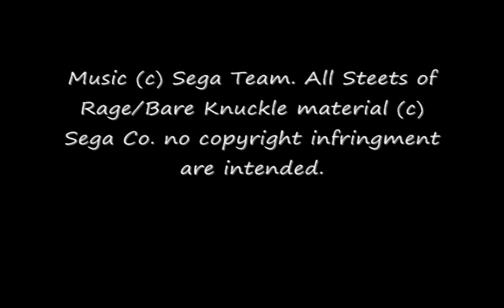Streets of Rage 3 OST, T09: Boss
OST Name:Yuzo Koshiro Best Collection Vol.2
Original Release:BARE KNUCKLE III (Original Soundtrack)
Composed & Arranged By:Motohiro Kawashima
Published & Distributed By:G.M.O. Records/Alfa Music